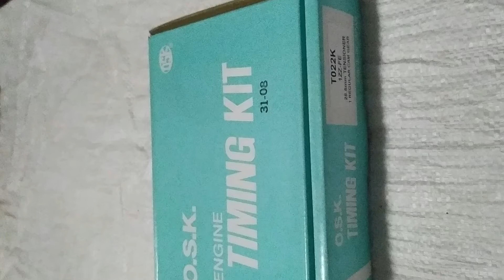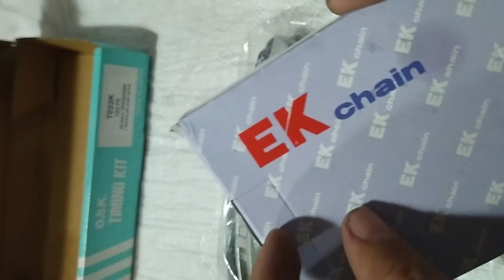KIT cadena TIEMPO Toyota COROLLA 2003 en adelante OSK T022K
UNBOXING:
KIT de cadena de TIEMPO Toyota COROLLA 2003 en adelante.
MARCA: OSK.
CODIGO: T022K.